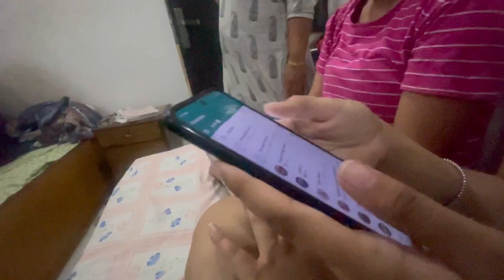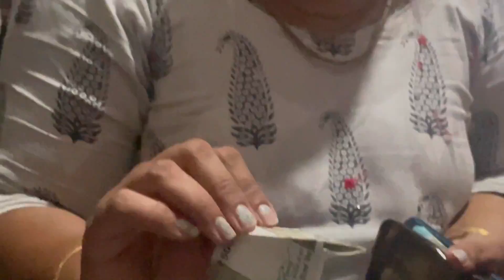Spending evening in lavish terrace and enjoying with family 🏡 radhikarelanvlogs #2022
Hey people my name is radhika relan and I love to create vlogs.